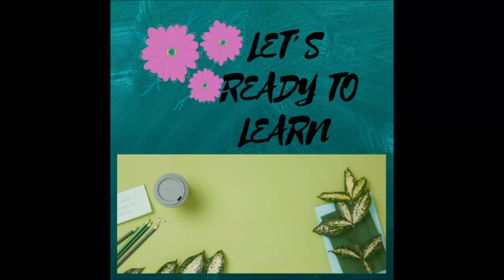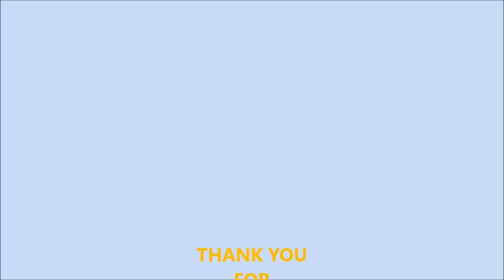TABLE CLOTH DESIGN 5 - 2 IN 1 || TABLE MAT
LET'S READY TO LEARN